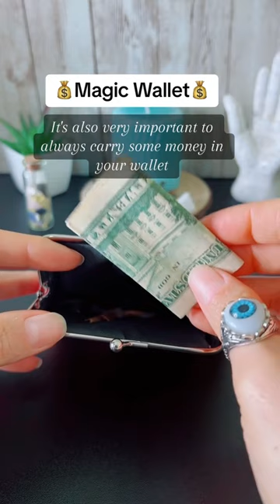Magic Wallet | Ritual to attract money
If you're facing financial challenges, accumulating debts, and struggling to make ends meet, do the following to change your luck.

To begin, take your wallet and add a pinch of salt to cleanse and purify your financial paths. Also, add a few pieces of cinnamon to attract abundance, good fortune, and prosperity.

Then, hold the wallet in your hands and say the following affirmation with unwavering belief: 'Salt guards my money, and cinnamon grows it, ensuring abundance always surrounds me. So mote it be.'

It's important not to keep old receipts or things related to debts in your wallet. Keep it streamlined with only cards and cash.

It's also very important to always carry some money in your wallet. Remember, money attracts money. An empty wallet invites hardship and scarcity.

Treat your wallet as the sanctuary of your finances; it should remain intact and clean to continually attract money.

By adhering to these simple practices, rest assured, opportunities for financial abundance will present themselves, and scarcity will be a thing of the past.